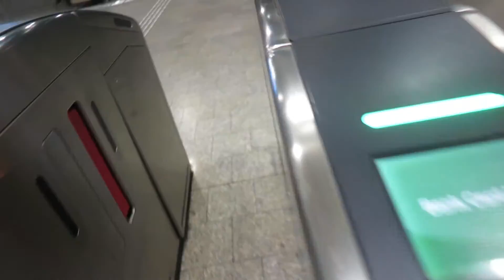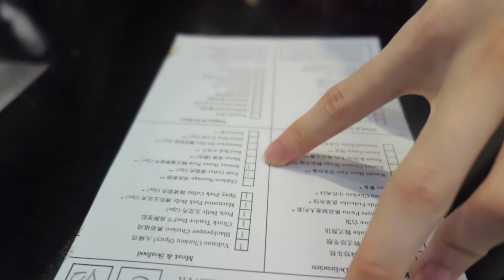FAKE DRAMA for STUPID VLOG EP.18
Some bbq experience after phase 1.